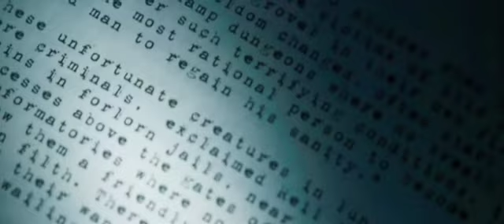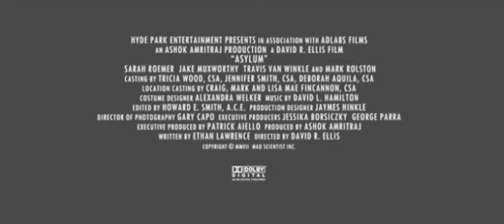Asylum Official Trailer #1 - Mark Rolston Movie (2008) HD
Asylum Trailer - Directed by David R. Ellis and starring Sarah Roemer, Jake Muxworthy, Mark Rolston, Travis Van Winkle, Ellen Hollman. The teenager Madison McBride is traumatized by the loss of her deranged father when she was nine years old and the suicide of her beloved brother Brandon one year ago. She decides to join the Richard Miller University, where Brandon committed suicide, to overcome her demons. While walking to her dorm, she meets the weird janitor Wilbur Mackey that tells her that the place is haunted. Madison befri

MGM - 2008